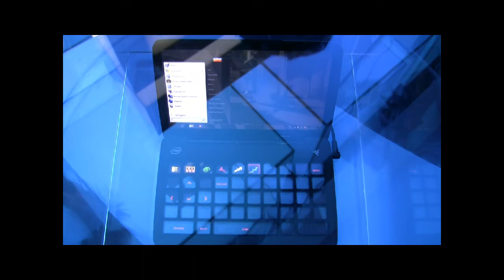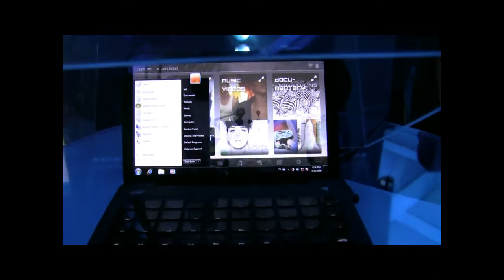CES2011-razer-switchblade.avi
CES 2011 Intel booth video footage of the Razer Switchblade.